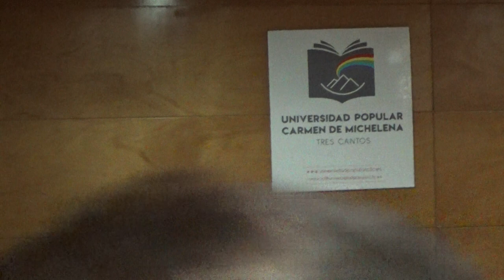La leyenda negra de Largo Caballero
Ponente:  D. Juan Moreno Preciado. Sindicalista
Tema:  Sinopsis de la vida y legado político del único obrero que ha sido Presidente del Gobierno de España

Lugar: Universidad Popular Carmen de Michelena de Tres Cantos, España

Descripción:
La leyenda negra de Largo Caballero es un relato político y biográfico sobre el primer y único obrero jefe del Gobierno de España. Francisco Largo Caballero fue uno de los más grandes dirigentes del Partido Socialista Obrero Español y de la Unión General de Trabajadores y el principal heredero del fundador del socialismo español, Pablo Iglesias.

Su extenso liderazgo político fue discutido en el pasado y su figura desnaturalizada con frecuencia, incluso en el presente, presentándolo como un extremista aún cuando lo predominante fue su dilatada obra reformista. En la niñez conoció la pobreza y en la vejez pasó grandes sufrimientos físicos. Entre medio su militancia le hizo conocer las prisiones de la Monarquía, las de la República, las de la Francia colaboracionista y las de la Alemania nazi.

Fue cinco veces concejal en el Ayuntamiento de Madrid y dirigió sociedades obreras, cooperativas siendo también gerente de la importante Mutualidad Obrera previa a la existencia de la Seguridad Social.

En la huelga general de 1917 fue uno de los cuatro miembros del comité de huelga por lo que fue condenado a cadena perpetua. Durante la dictadura primorriverista de los años veinte fue acusado de “colaboracionista” por aceptar el cargo de consejero de Estado. En 1930 giró: defendió y lideró la participación socialista en el movimiento que implantó la República en 1931 donde fue un gran ministro de Trabajo; en 1934 por la amenaza de un gobierno reaccionario al estilo de los de Alemania e Italia dirigió la fracasada revolución de Octubre del 34 por lo que fue de nuevo encarcelado.

En septiembre de 1936 con la Guerra Civil en marcha se recurrió a Caballero por su prestigio entre las masas para presidir un Gobierno en el que incluye a todos los grupos republicanos. Con la guerra cuesta arriba, se enfrentó al PCE y a otros sectores socialistas y en mayo de 1937 lo obligaron a abandonar la Presidencia.

Al final de la guerra se exilió en Francia y, al ser ésta ocupada por los alemanes, en 1940 fue detenido, confinado y llevado de cárcel en cárcel hasta terminar en julio de 1943 en el campo de exterminio nazi de Sachsenhausen cerca de Berlín.

Regresó a Francia en 1945, con pocos meses de vida por delante y fue enterrado en París con honores de Jefe de Estado.